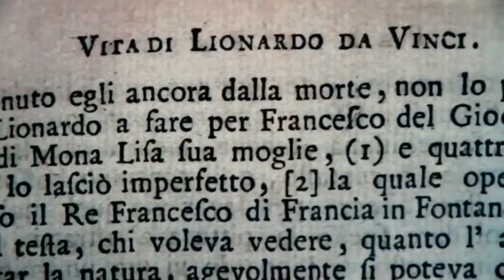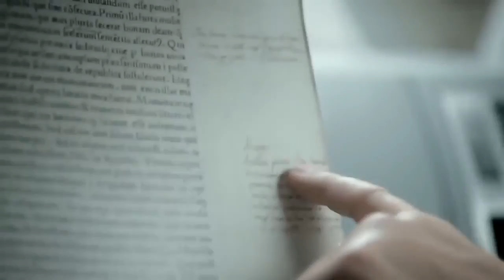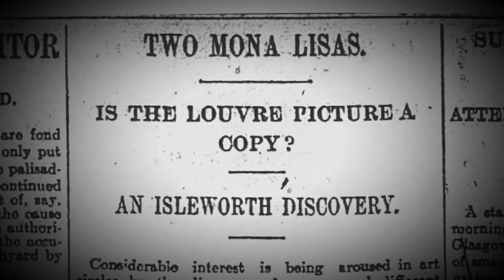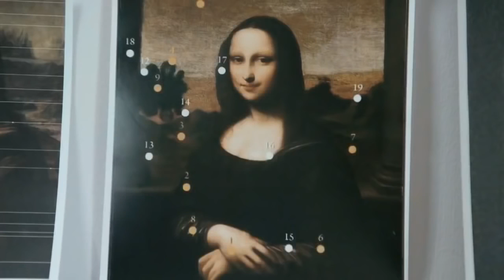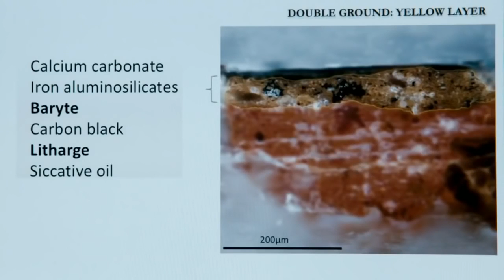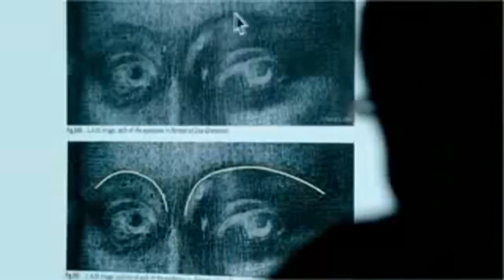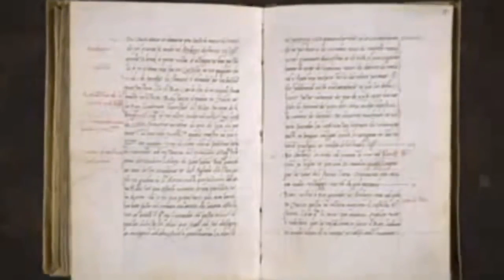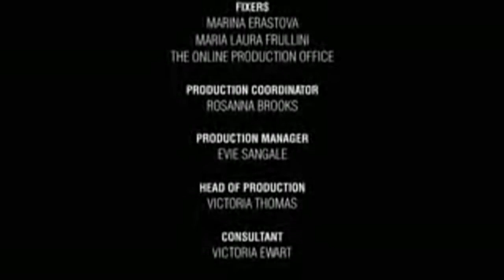THE SECRET OF MONA LISA!!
Best Documentary Ever Secrets of the Mona Lisa!!! MUST WATCH!